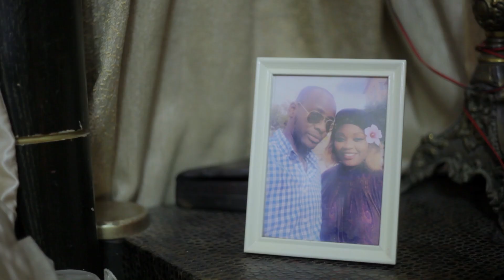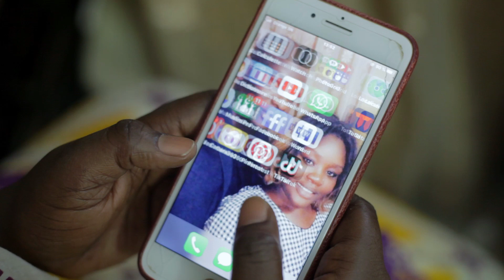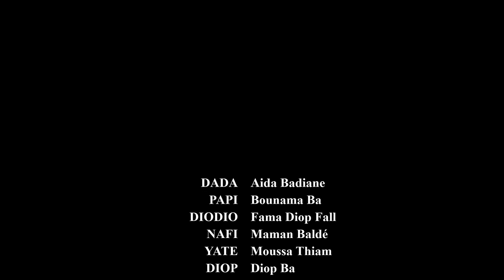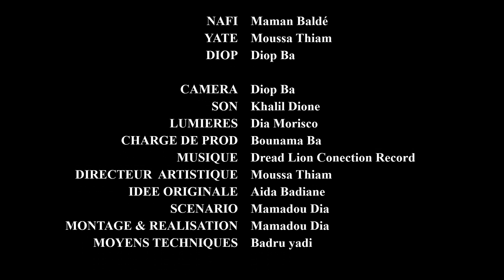Série - Soumission Saison 1- Episode 1